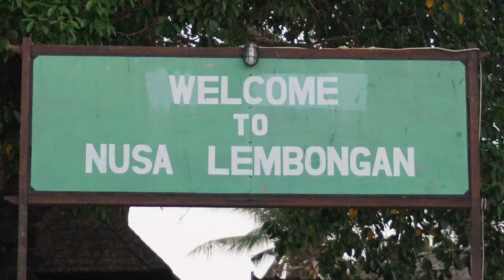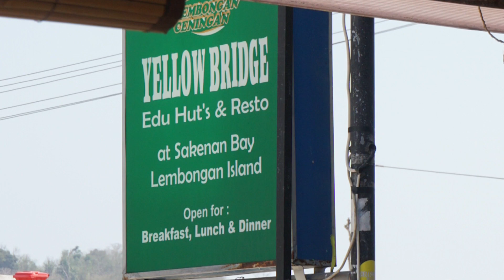BrezTeam in Bali, 2019 - Day 4, Nusa Lembongan / Nusa Ceningan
BrezTeam head to Nusa Ceningan for some chill time but discover that they are there the same time as the Ngaben festival.

Featuring Sanur Harbour, Mushroom Beach, Yellow Bridge, Wayan Sugiartha, Twilight Lembongan, Edu's Resto, Mahana Point, Blue Lagoon, Villa Genta